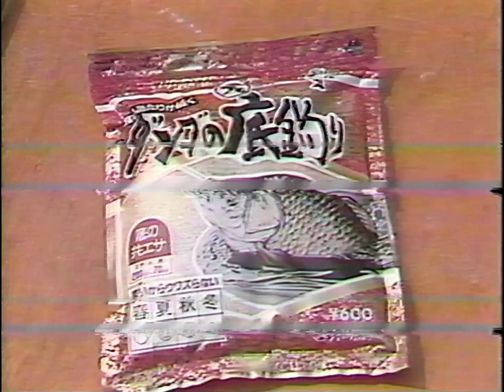【Part2】石井旭舟・西田美明のへら鮒釣りの魅力～野釣りへの誘い～／底釣り賛歌・玉神湖（茨城）